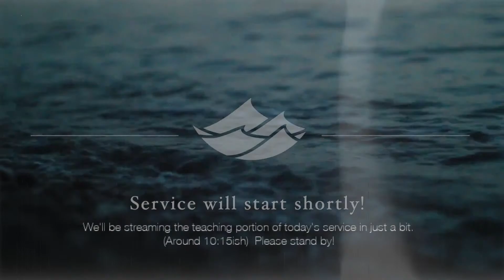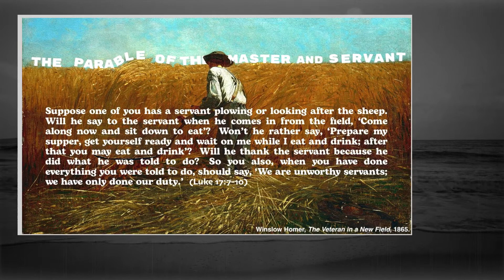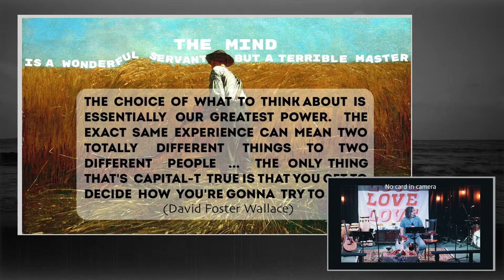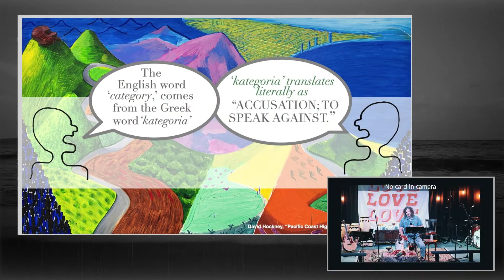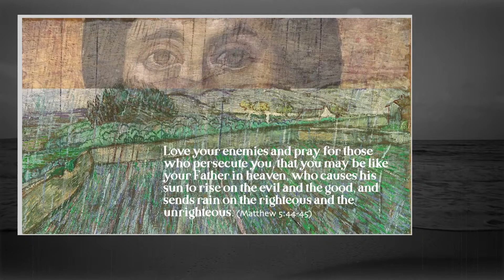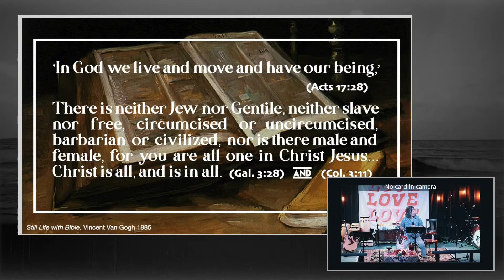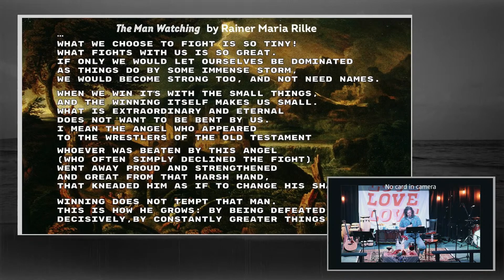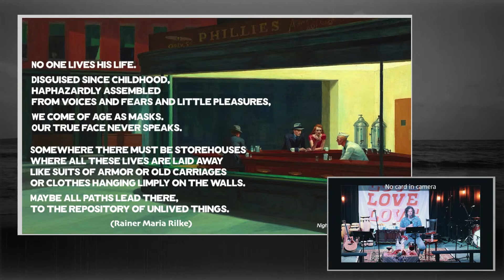THE MASTER AND HIS SERVANT // Bobby Spahn